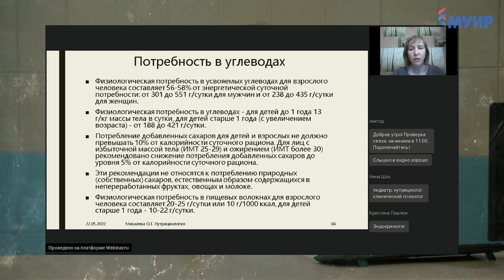Приглашение на курс «Основы современной доказательной нутрициологии»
Видео-приглашение на курс «Основы современной доказательной нутрициологии» от преподавателя Михалевой Оксаны Григорьевны

Данный курс направлен на изучение принципов здорового питания, основ составления рациона в разных возрастных группах с учетом возрастных потребностей в макро- и микронутриентах. Также в ходе обучения слушатели научатся составлять протоколы коррекции дефицитарных состояний на основе примеров из клинической практики

Выбрав соответствующий тариф слушатели курса получат удостоверение о повышении квалификации и 36 баллов НМО.